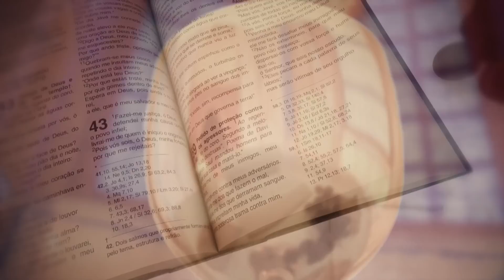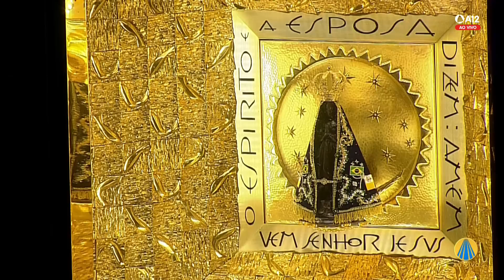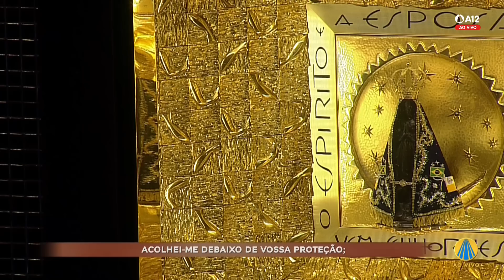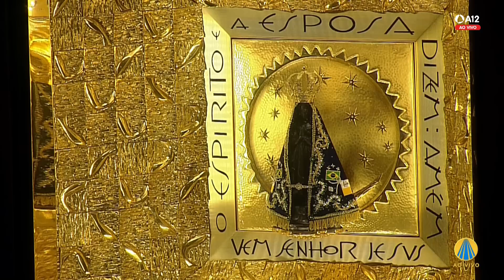Missa | Santuário Nacional de Aparecida 12h 01/12/2022